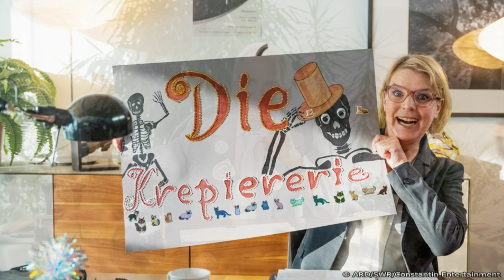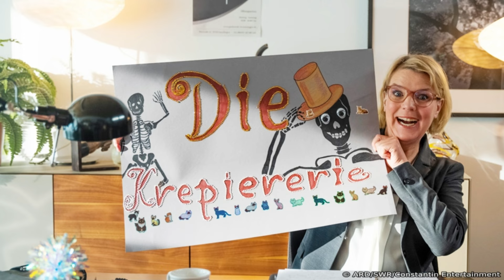Cordula Stratmann und Phil Laude - kennen und kennenlernen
Cordula Stratmann und Phil Laude wussten zumindest voneinander, aber sich kennen, davon konnten sie bislang nicht sprechen. Zeit also, sich einmal persönlich kennenzulernen - und das beim prisma-Podcast.

In der neuen ARD-Serie „Smeilingen – Ein Dorf wie Du und Ich“ stehen die Beiden vor der Kamera, aber nicht gemeinsam. Genauso wenig wie mit Uwe Ochsenknecht, Hannes Jaenicke, Michelle Hunziker, Heino Ferch oder Mirja Boes. Weshalb das so ist, darüber sprechen Cordula Stratmann und Phil Laude in dieser Episode mit prisma-Chefredakteur Stephan Braun. Ein Talk über Comedy, zwei unterschiedliche Generationen, große YouTube-Erfolge, gut gemachte Fernsehformate, die Liebe für das gedruckte Buch und vor allem über das persönliche Kennenlernen. Und natürlich auch über die beiden eindeutig nicht eindeutig eineiigen Zwillinge Cordula Stratmann und Katrin Bauerfeind.

Promotion:

Diese Folge wird präsentiert von Hier findet Ihr ausgewählte Lieblingsstücke für Euer Zuhause, neue Bücher und pfiffige Geschenke für Eure Liebsten. Schaut mal vorbei und klickt Euch durch die Shoppingwelt von